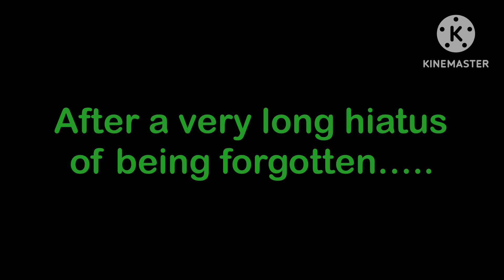Guess who’s back???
Yup, Discovery Kids Playworld (Aka My First Willy’s Wonderland Parody with TBSM roles in it) has made its official comeback, but don’t worry because I’m not canceling any of my other Discovery Kids Horror Movies at all, here are the new voice actors for this Movie:

​⁠@craigmariofan6518 as Doki and Barney
​⁠@Dawnfan13 as Twilight Sparkle
​⁠@LuminescentProductions534 as Rita
​⁠@samsstudios205 as Thomas
​⁠@WesMan213 as Bob The Builder and Nature Cat
​⁠@Tobyrabbit698 as Jay Jay and Tinky Winky
​⁠@redboi2009 as Tubb
Me as Peppa and Pablo
​⁠@aymanethemuffet1116 as Wubbzy and Pocoyo (Note: Pocoyo is Hootie)
@superplushproductions8106 as Clifford
@LightningDash7648 as Wordgirl
@BrianGamingBG2007 as Rob the Robot